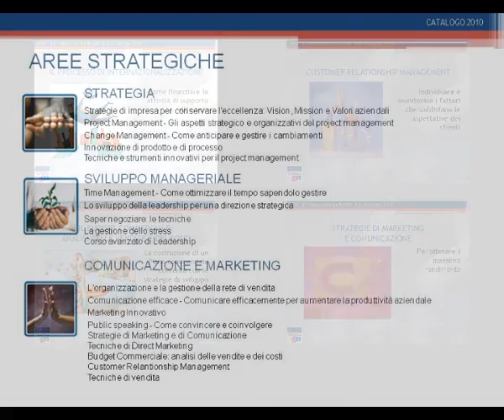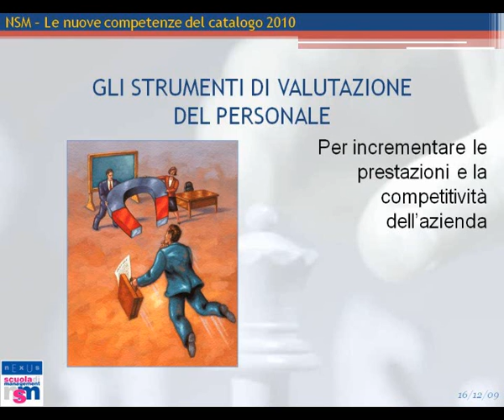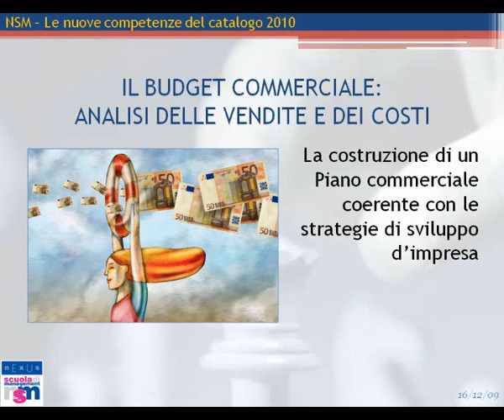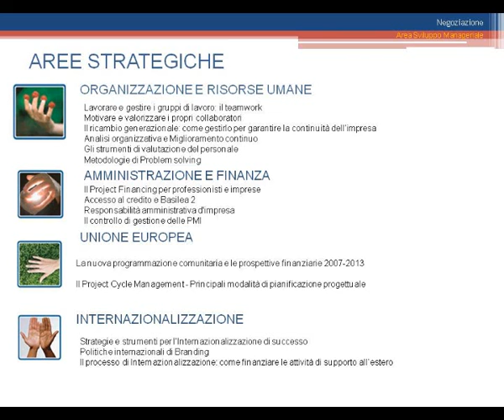Catalogo 2010 - Proposta di nuovi corsi